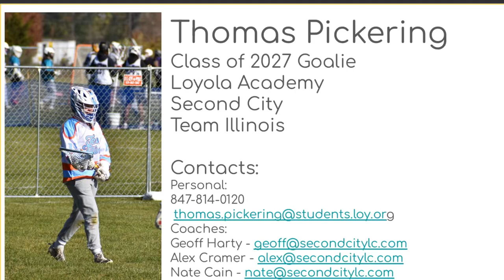Thomas Pickering Class of 2027 Goalie Fall Highlights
Loyola Academy 2027
Second City LC 2027
Team Illinois 2027

Song: Rolling in the Deep - Adele